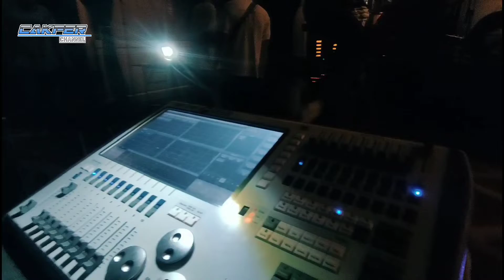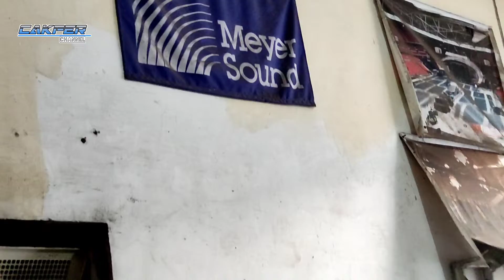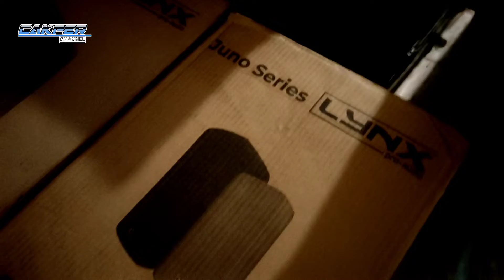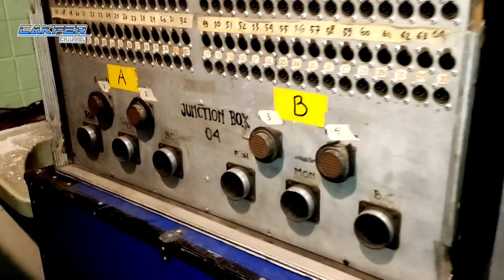PREPARE JOB WEDING.PAKAI BARANG FULL EROPA PART 1